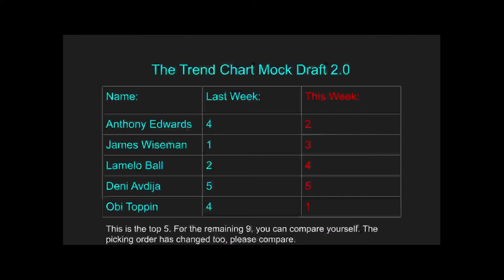NBA 2020 MOCK DRAFT 4.0!!!!!!!!!